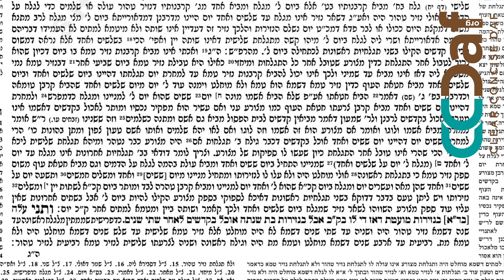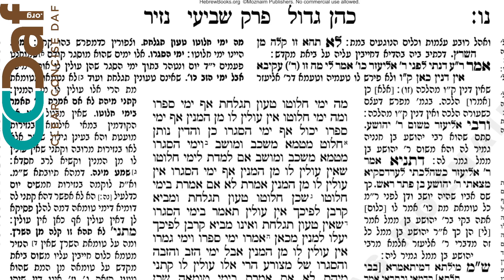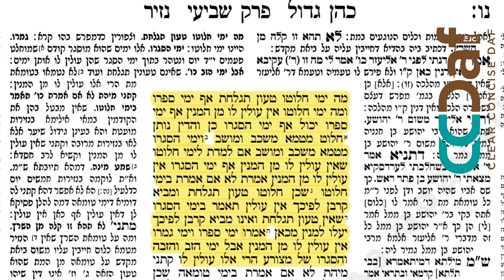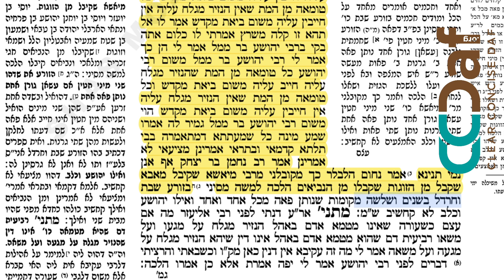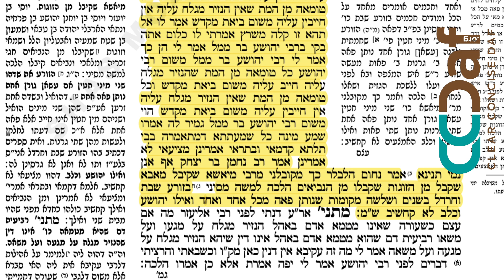Nazir 56 [3.20] - Daf Yomi Clear & Concise